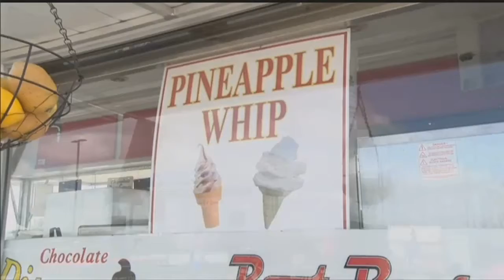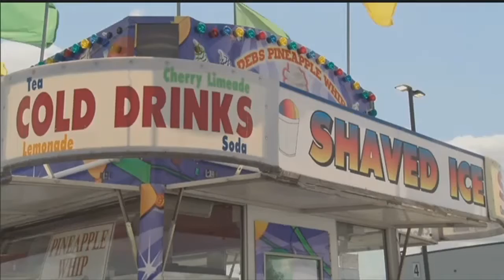Lancaster County Super Fair kicks off